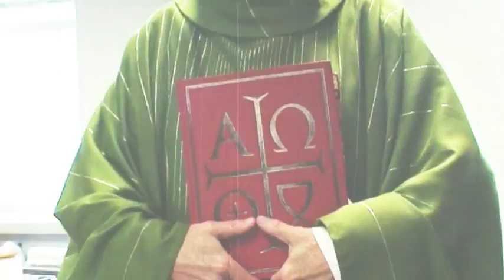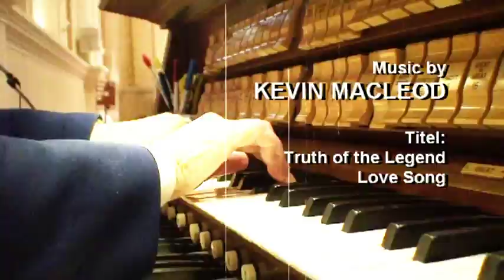MISSION PRIEST OF GOD Melchizedek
A new short segment series of 10 episodes. Father Charles E. Irvin, Diocese of Lansing, MI reads from his reflections on the Priesthood. Shot at St. Francis De Sales Seminary , Milwaukee, Wisconsin. Photographed & edited by Christian Peschken. Mission: Priest of God is a co-Production between FAITH CATHOLIC, Lansing, MI and Christian Peschken. To be aired via CATHOLIC TV soon.